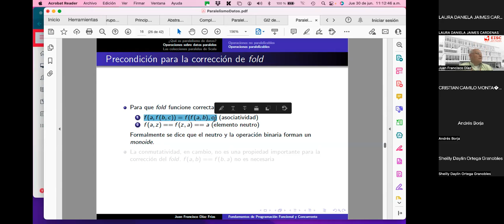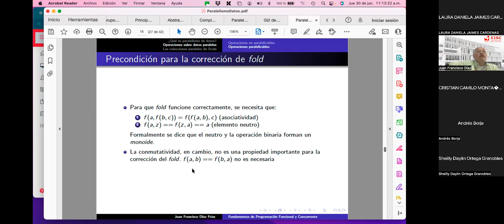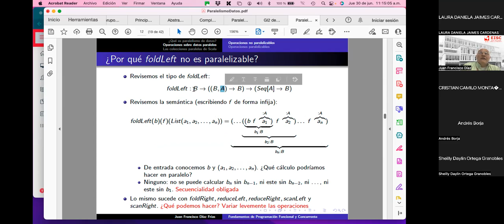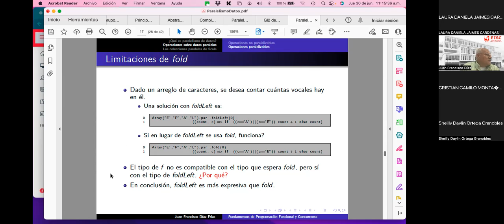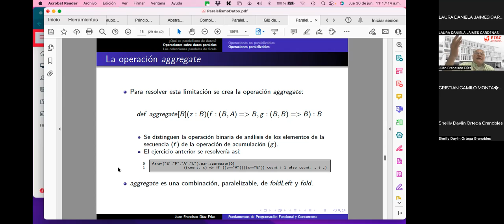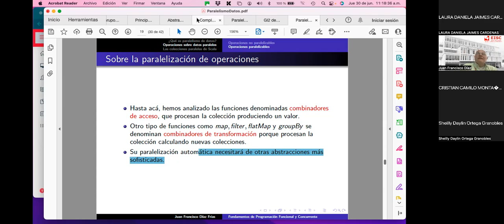6 Sobre la paralelizacion de operaciones